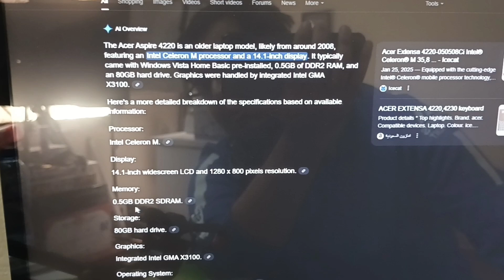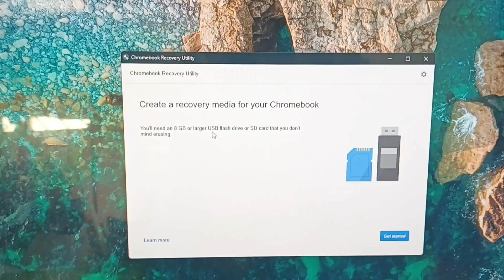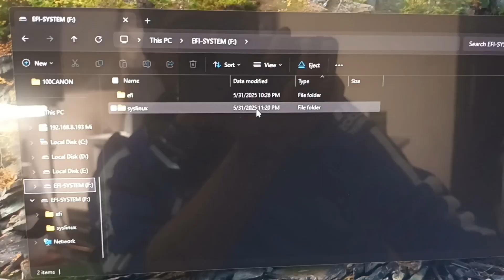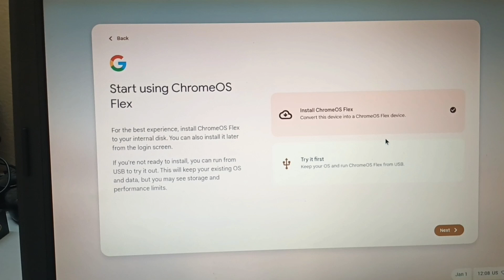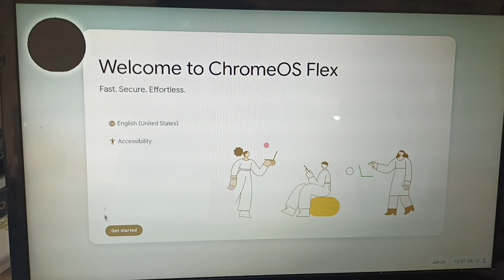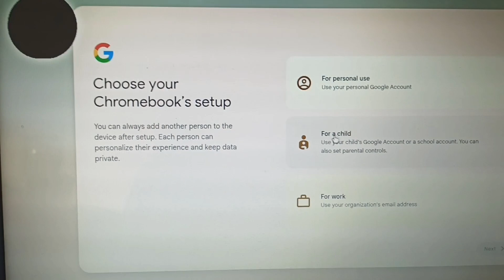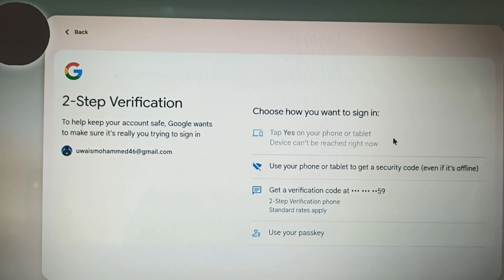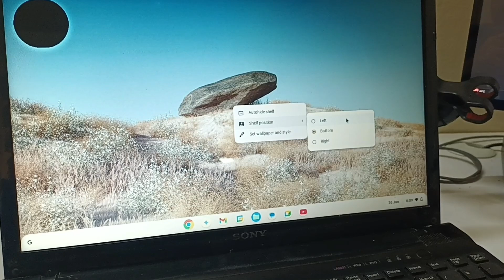உங்கள் பழைய Laptop Chrome OS Flex எவ்வாறு நிறுவுவது | Install Chrome OS Flex on your old laptop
In this comprehensive tutorial, we will guide you through the step-by-step process of installing Chrome OS Flex on your old laptop. Whether you're looking to breathe new life into outdated hardware or simply want a lightweight operating system, Chrome OS Flex offers a user-friendly experience. We will cover everything from preparing your laptop and creating a bootable USB drive to the installation process and initial setup. Join us as we explore the benefits of Chrome OS Flex and how it can enhance your computing experience.

𝐌𝐮𝐬𝐭 𝐖𝐚𝐭𝐜𝐡 👇 👇 👇
இருந்தால் போதும் இனி கவலை வேண்டாம்